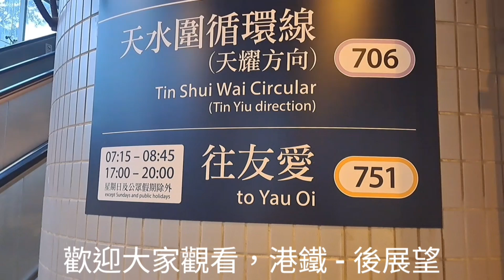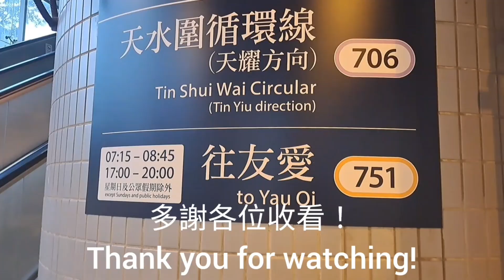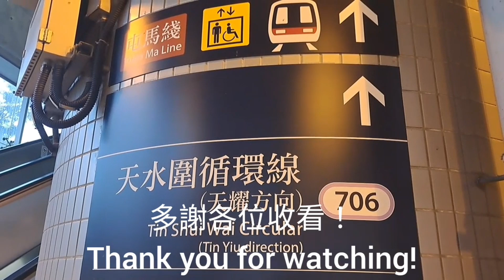新版-港鐵-後展望-706天水圍循環線 MTR-706, Tin Shui Wai Circular Line